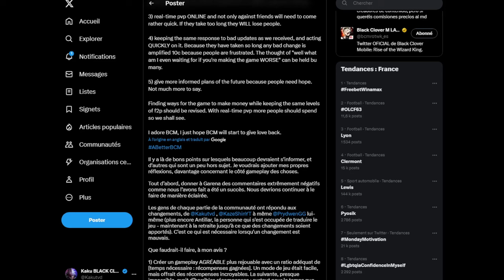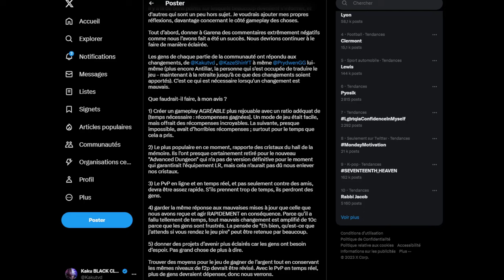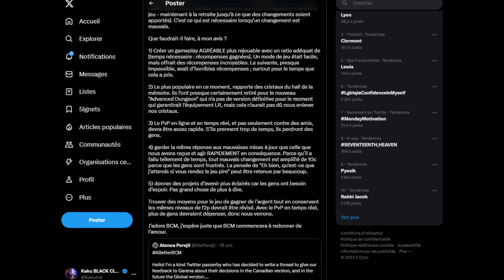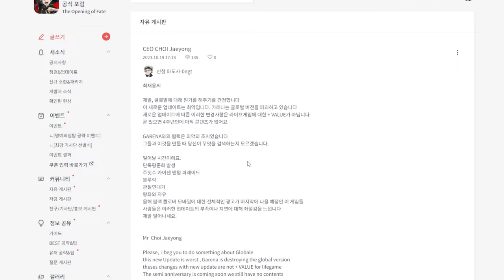ACTU PROBLEMES BLACK CLOVER MOBILE GLOBALE DES CHANGEMENTS ARRIVENT